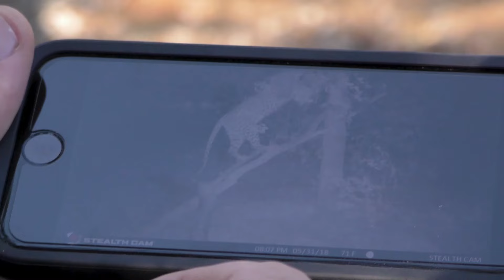Leopard of Nuanetsi pt 1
PH Mark Vallaro and hunter are on a quest for a big Zimbabwe leopard in Nuanetsi. They hit the ground running with the all important process of bait collection.

🎥🔥🌟 🚫⚠ All the content featured in this video, including but not limited to footage, images, and audio, is the exclusive property of Safari Classics Productions. The intellectual property displayed in this video is protected by copyright laws. @hornadyfmg @TrijiconInc @sportsmanchannel @dallassafariclub9933 @CMSafaris1 @OutdoorChannel @hornady